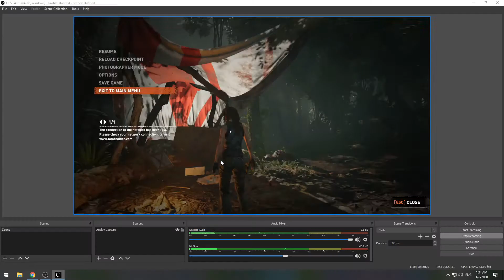SHADOW OF THE TOMB RAIDER Walkthrough Gameplay Part 3 😍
Pc =intel core i7 3th generation 3770
Gpu=YESTON Radeon RX 560 4GB
Ram=8Gb
Hard=Sdd=160gb +Hdd 1tb
Keybord=Logitech K120
Mouse=Lenovo M20 Wired Small Mouse USB 2.0